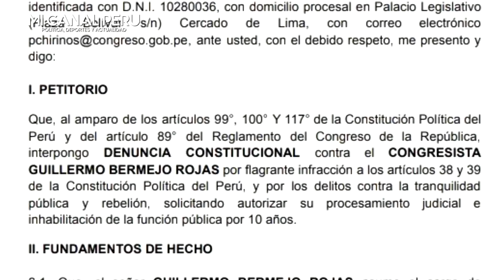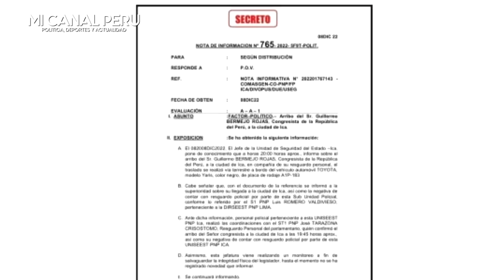BERMEJO RECIBE SU MERECIDO Y ES DENUNCIADO X AZUZ4DOR: CONGRESISTA PIDE SU INHABILITACIÓN X 10 AÑOS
Chirinos presenta denuncia constitucional contra Bermejo por protestas y pide inhabilitación por 10 años.
La congresista Patricia Chirinos, de Avanza País, presentó una denuncia constitucional contra Guillermo Bermejo, acusándolo ser uno de los azuzadores en las protestas, además solicita su inhabilitación por 10 años.